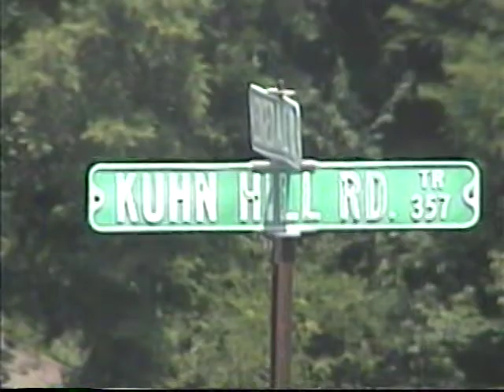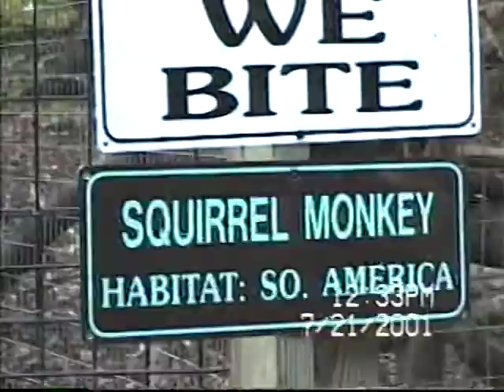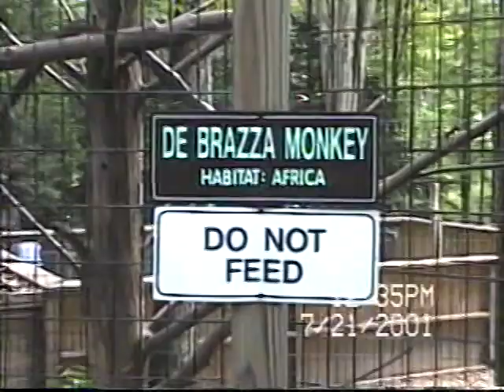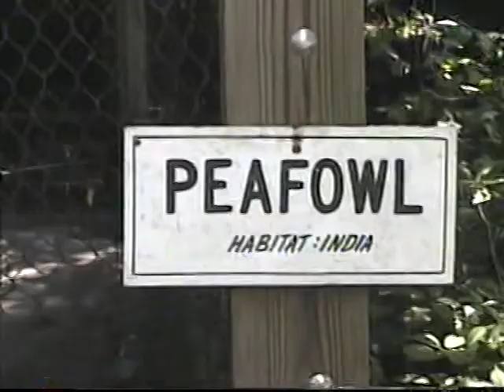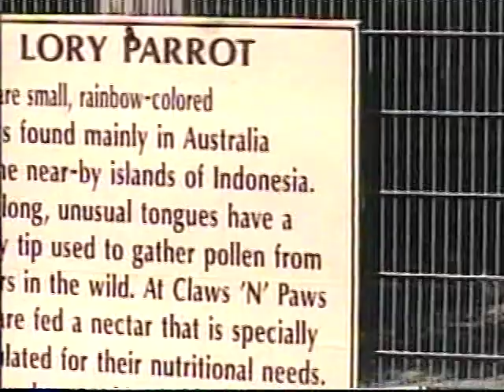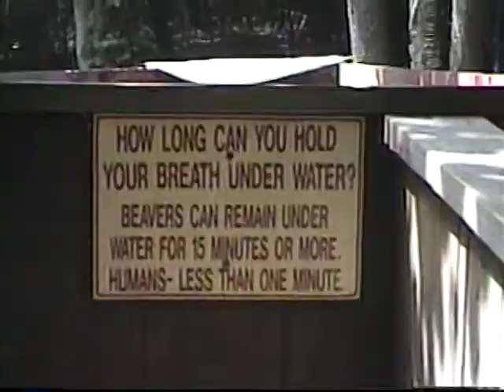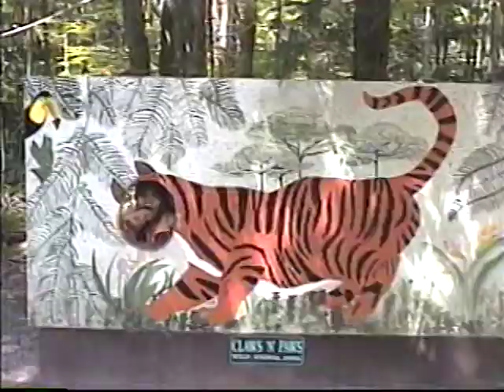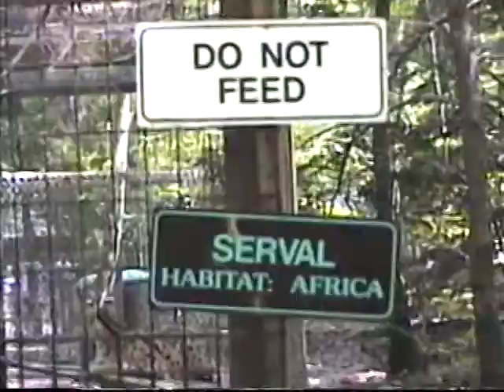July'01-Shawney Place-poconos,gocarts,Claws n Paws-Zoo,Cavern-boating,S.Katha,SplishSplash waterpark